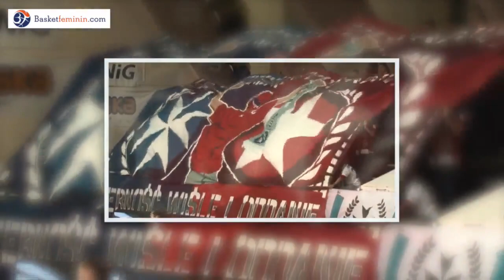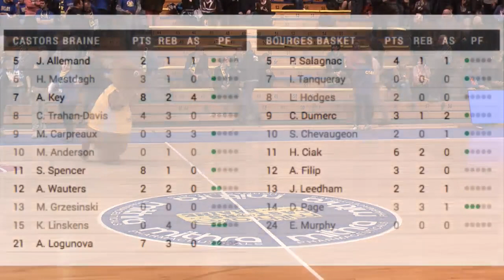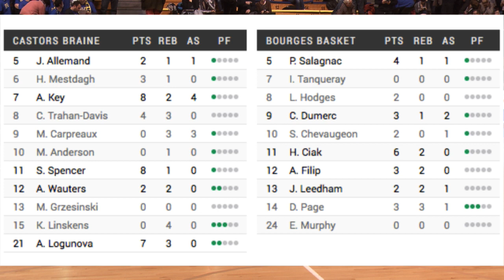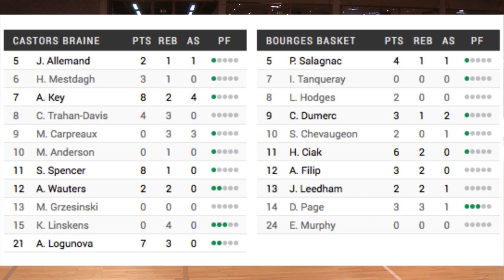Castors Braine (BEL) v Bourges Basket (FRA) - Full Game - Group B - 2015-16 EuroLeague Women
Watch Castors Braine (BEL) v Bourges Basket (FRA) from the 2015-16 EuroLeague Women on the FIBA YouTube channel.